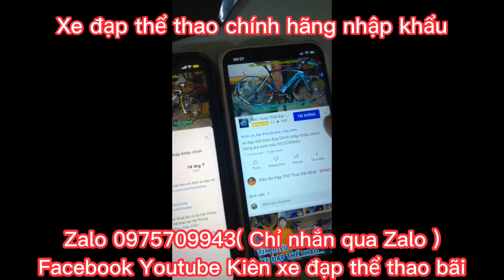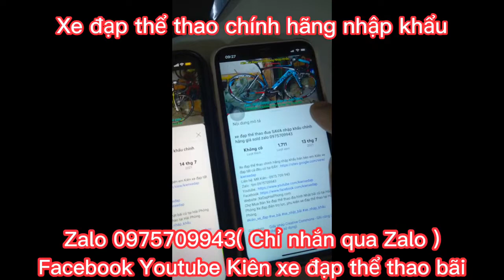Xe đạp địa hình thể thao MERIDA DUKE750 nhập khẩu chính hãng giá ĐÃ BÁN zalo 0975709943